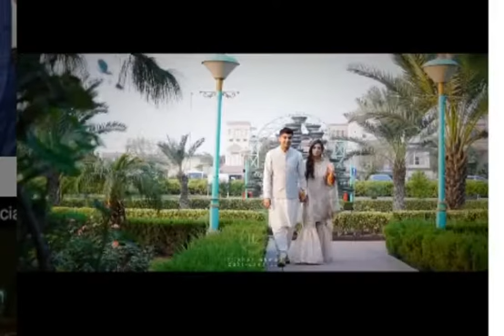Kitchen with amna complete nikkah shot || celebrities instagram stories